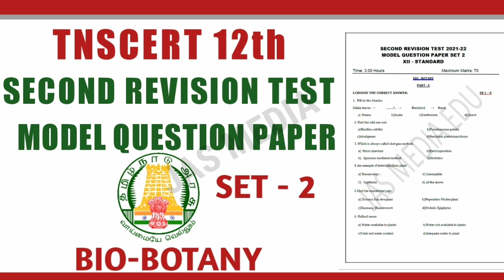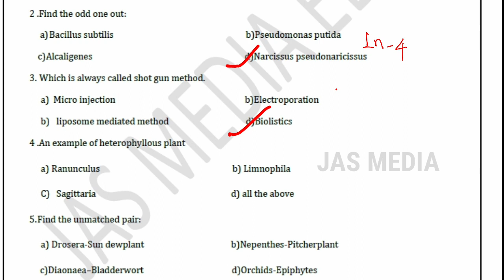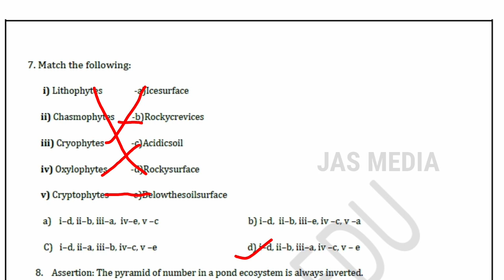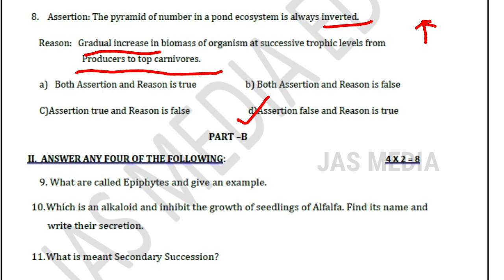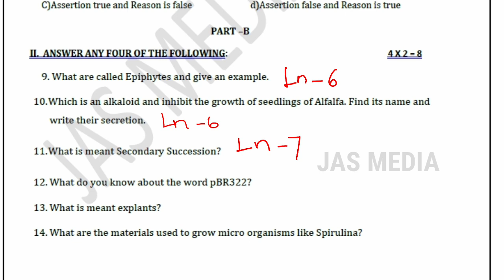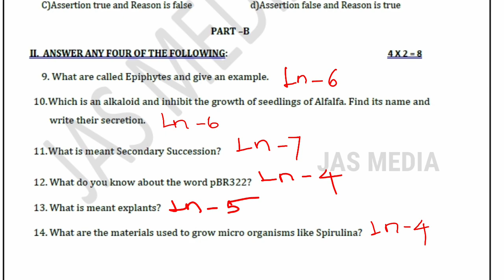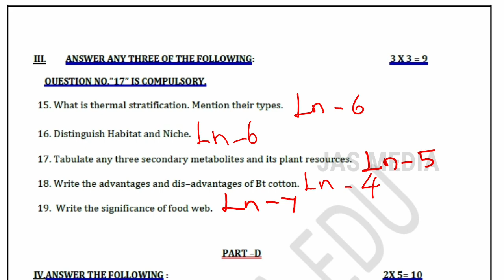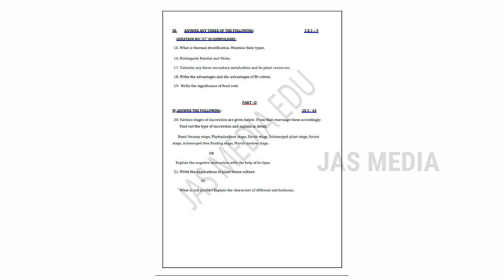TN 12TH BIO-BOTANY SECOND REVISION TEST MODEL QUESTION PAPER SET 2||TNSCERT BIOLOGY| STANDARD 12